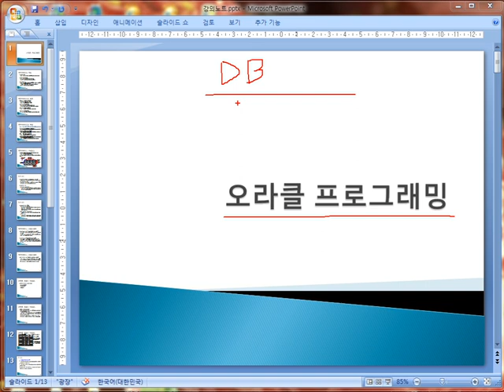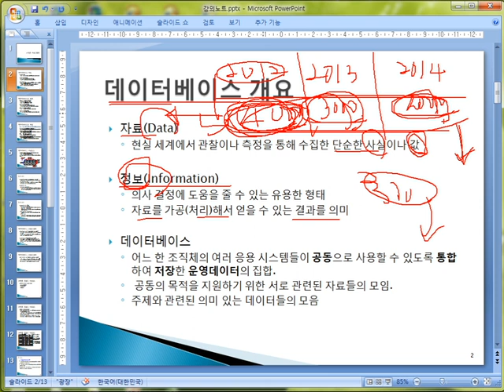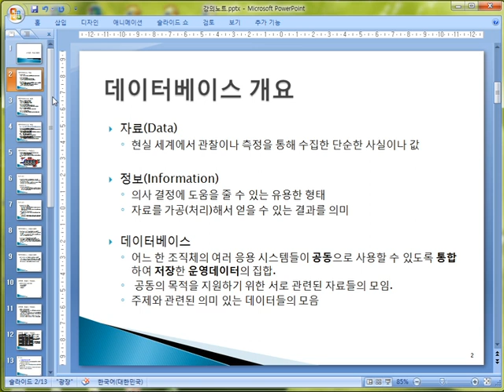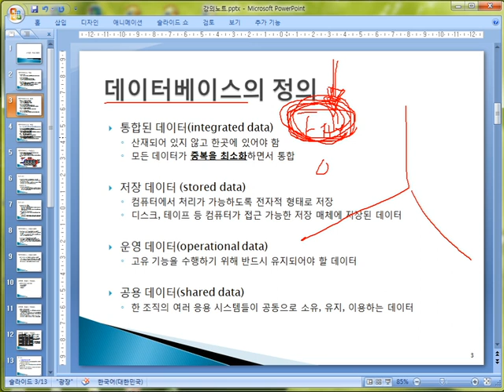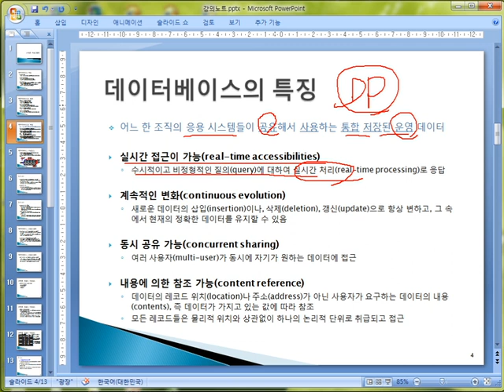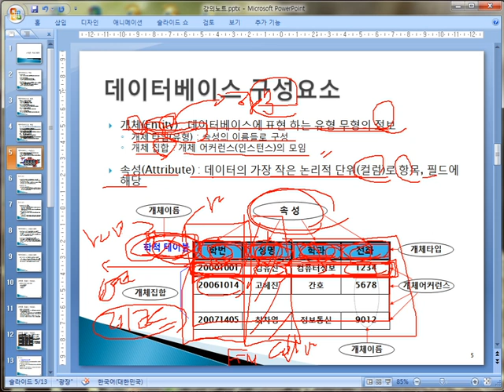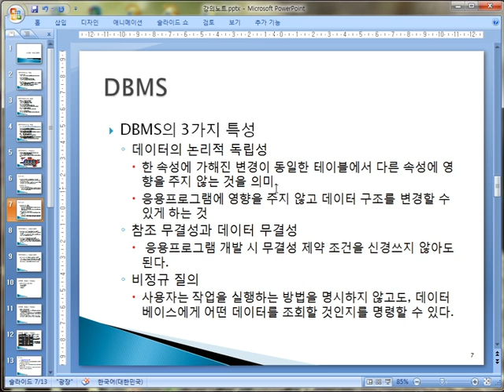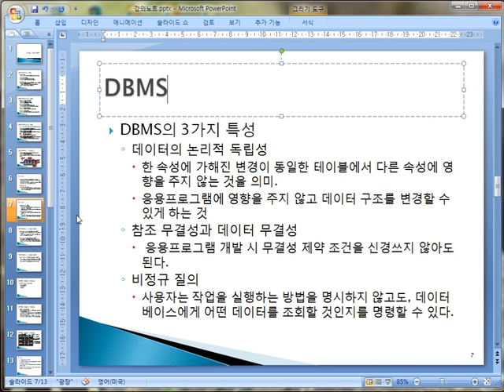Oracle (11g) 프로그래밍 1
학습난이도
중

학습대상
- Oracle (11g)를 처음 접하시는 분들

학습방법
본 강의는 Oracle (11g)를 학습하기 위한 Part1 해설강의입니다.

강의특징
- Oracle (11g)를 수행하는데 있어 필요한 핵심적인 내용들을 강조하여 프로그램을 마스터하는데 도움이 됩니다.
- 이해하기 쉬운 선생님의 설명으로, 수강생들은 Oracle (11g)에 흥미를 가지고 즐겁게 수업에 임할 수 있습니다.